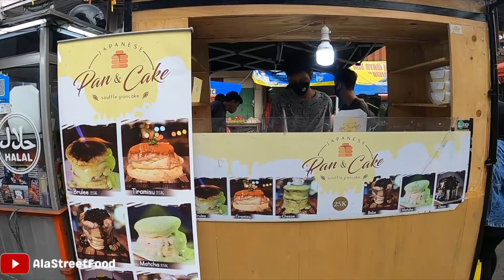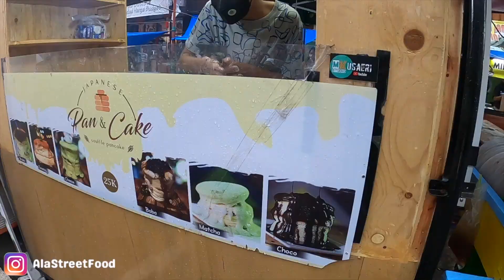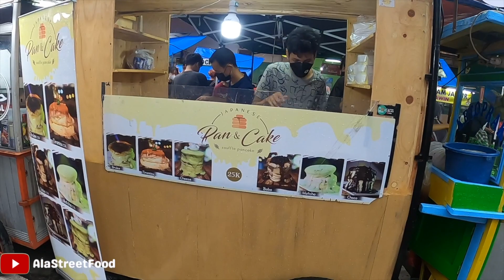ANTRIANNYA TETEP PANJANG WALAUPUN CABANGNYA ADA BANYAK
Indonesia Street Food - Jappanese Suffle Pancake

📍Jl. Kauman Pasar lama tangerang (depan bank BCA Syariah )